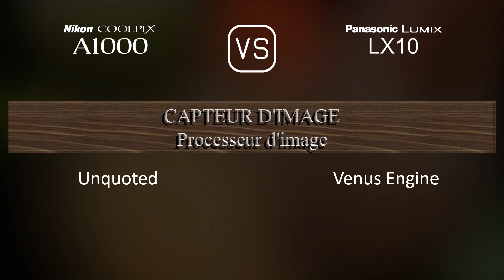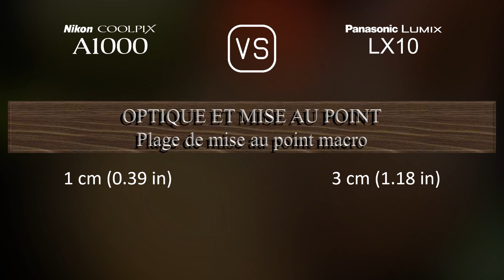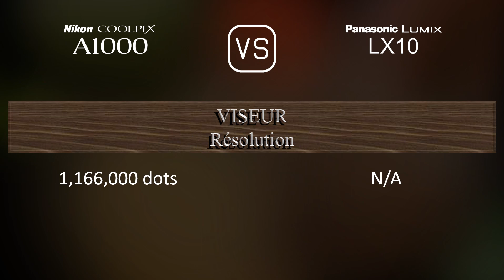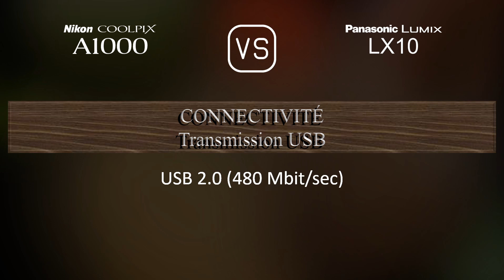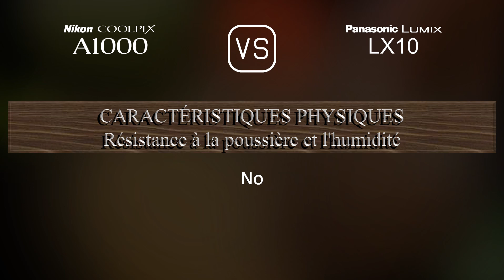Nikon Coolpix A1000 vs. Panasonic Lumix LX10: Une Comparaison de Caractéristiques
Cette vidéo fournit un aperçu des fonctionnalités du Nikon Coolpix A1000 et du Panasonic Lumix LX10 dans une comparaison de caractéristiques (comparison of specifications).

00:25 LANCEMENT
00:33 BOÎTIER
00:40 CAPTEUR D'IMAGE
01:01 IMAGE
01:16 OPTIQUE ET MISE AU POINT
01:55 ÉCRAN
02:13 VISEUR
02:27 FONCTIONNALITÉS PHOTOGRAPHIQUES
03:20 FONCTIONNALITÉS VIDÉOGRAPHIQUES
03:35 STOCKAGE
03:38 CONNECTIVITÉ
04:03 CARACTÉRISTIQUES PHYSIQUES
04:21 AUTRES CARACTÉRISTIQUES